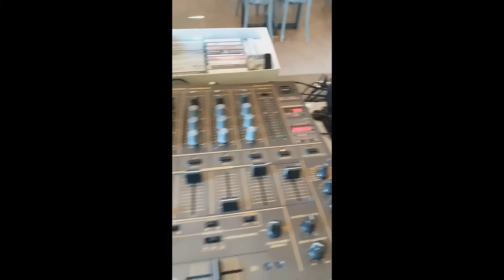Remember playing in Analog @ Espresso Studio Social Sessions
Short Snippet playing Vinyl, Cassettes & CDs back in 2019 @ Espresso Studio de Caolin in Cluj.